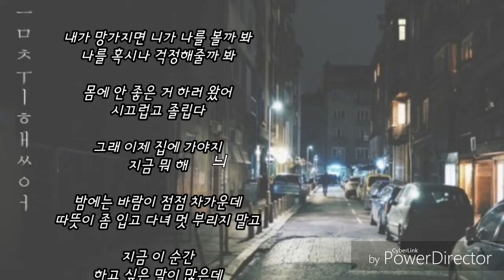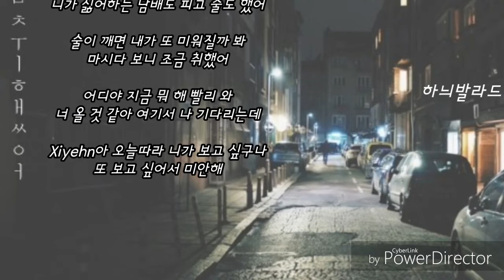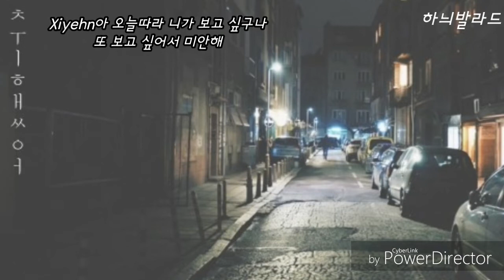조금은 취했어(Prod.2soo)-임재현 발매일:2019,09,24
조금 취했어 (Prod. 2soo)아티스트명임재현

작사 2soo

작곡 2soo

편곡 2soo